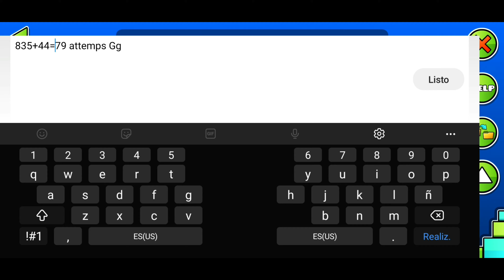Despacito Circles By Terron, Darwin And Kips (Hard Demon) | Geometry Dash 2.11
▪︎En el segundo y último paso a la victoria con un 89% que fueron como 20 veces en un día, por fin por mi inactividad espero que me disculpan estaba tan concentrado en completar hasta que por tramposo, se me ocurrió jugar con speed hack y me toco repetir 100 intentos más, bueno la verdad que se ve único y su canción es pegajoso (me ganare un fuerte copyright por la pendejada que hice) y en si es super genial les recomiendo probar este nivel.
Se me cuidan y los quiero ñaños

▪︎In the second and last step to victory with 89% that were like 20 times ina day, finally for my inactivity (I hope you excuse me) I was so focused on completing until for cheating, I happened to play with speed hack and I had to repeat 100 more attempts, well the truth that it looks unique and your song is sticky (I will win a strong copyright for the shit I did) and if it's super great I recommend you try this level.
 They take care of me and I love them

ID: 39495014